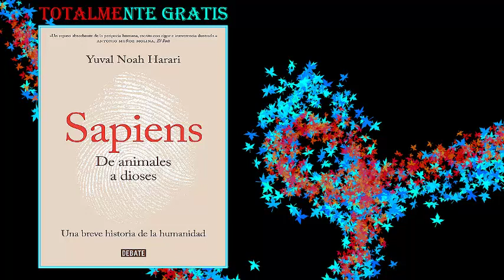Sapiens - Yuval Noah Harari - PDF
El archivo está subido a través de dos acortadores llamado exe.io y adfly, después de saltarse la publicidad los enviará al archivo, procura ocupar siempre el modo navegador de escritorio ya que así se formulan menos errores.

Y SI QUIERES ALGUNO EN ESPECIAL PÍDELO EN LOS COMENTARIOS.